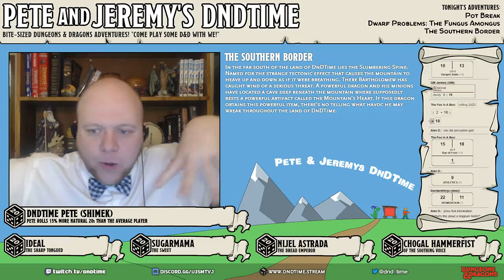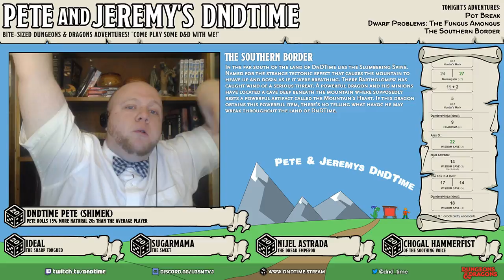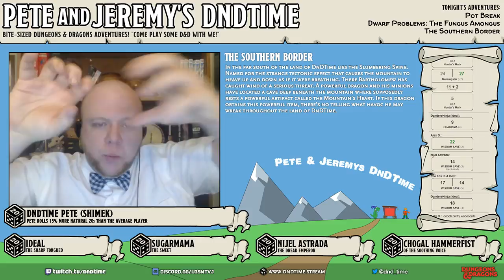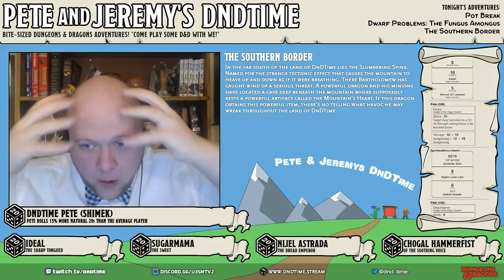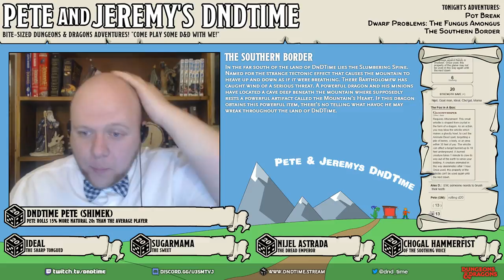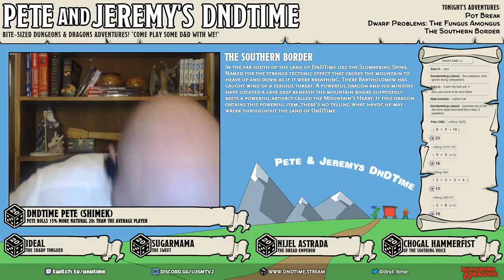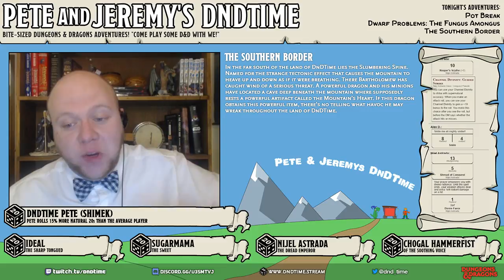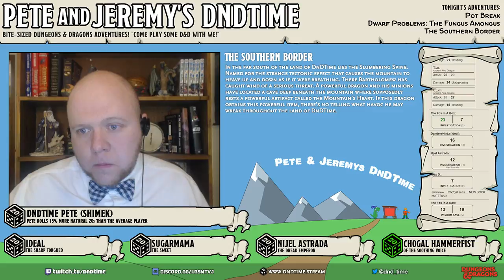DnDTime Ep. 52 - The Southern Border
In the far south of the land of DnDTime lies the Slumbering Spine. Named for the strange tectonic effect that causes the mountain to heave up and down as if it were breathing. There Bartholomew has caught wind of a serious threat. A powerful dragon and his minions have located a cave deep beneath the mountain where supposedly rests a powerful artifact called the Mountain’s Heart. If this dragon obtains this powerful item, there’s no telling what havoc he may wreak throughout the land of DnDTime.

— Featuring — — — — — — — — — — — — — — — — —
★ Ideal, The Sharp Tongued
★ Sugarmama, The Sweet
★ Nijel Astrada, The Dread Emperor
★ ChoGal Hammerfist, Of the Soothing Voice

— Music Attribution — — — — — — — — — — — — —
♫ BWV. 639, 'Ich Ruf' Zu Dir', Composed by: Johann Sebastian Bach, Performed by: Chiara Bertoglio
♫ BWV. 807, III. Bourree, Composed by: Johann Sebastian Bach, Performed by: Syuzanna Kaszo
♫ Op.28, Introduction & Rondo Capriccioso, Composed by: Camille Saint-Saëns, Performed by: Jonathan Vered
♫ Additional Music & Sound Effects by Tabletop Audio